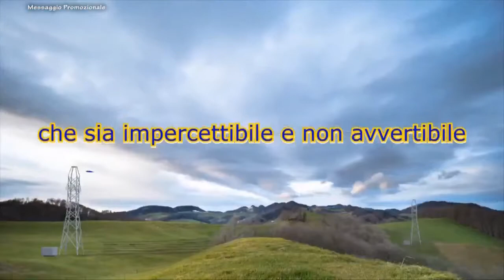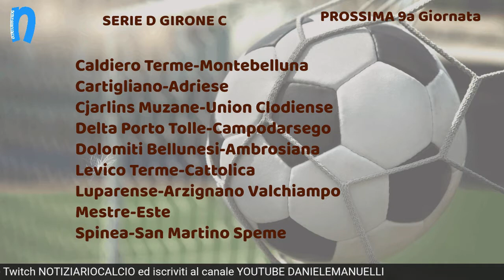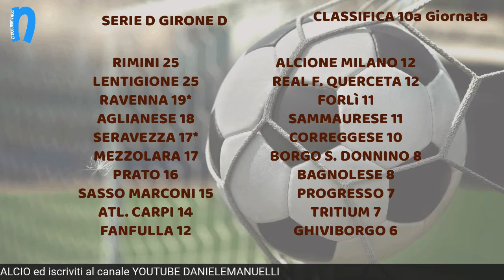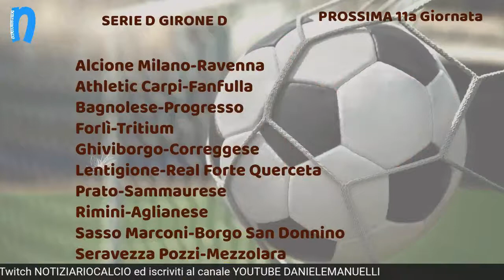Il Calcio D tutti - Quindicesima puntata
Nuova puntata de "Il Calcio D tutti" un format di NC dedicato al mondo della Serie D. Approfondimenti, analisi, dibattiti, ospiti e tanto altro sui nove gironi del massimo campionato dilettantistico nazionale.

Il Girone E e il Girone F vedrà la partecipazione di  Giacomo Guidi (Direttore Generale Poggibonsi), e Jacopo Galbiati (Direttore Sportivo Poggibonsi).

Conduce Daniele Manuelli con la collaborazione di Ilario Pensosi.